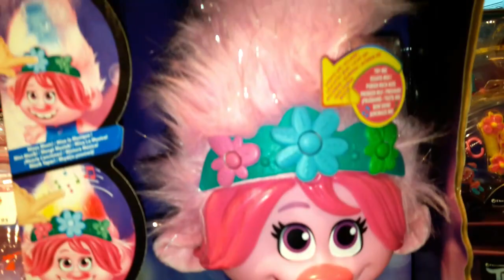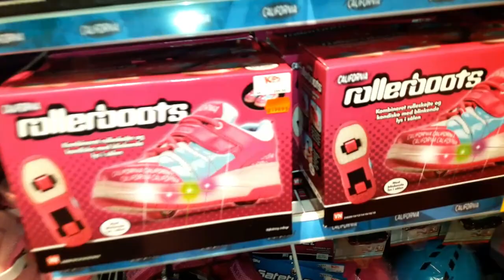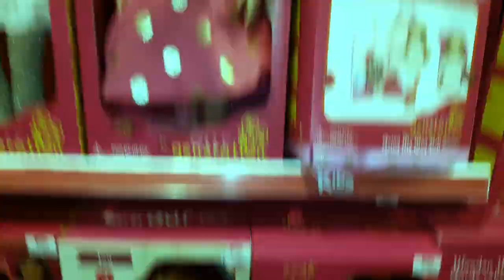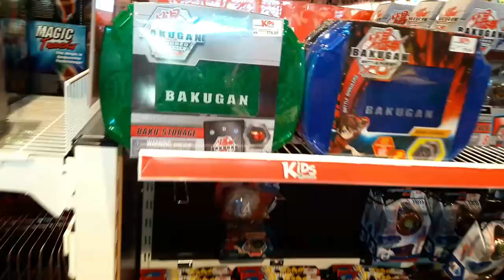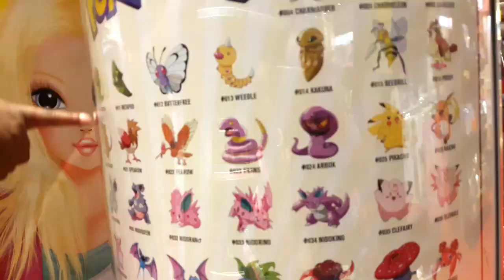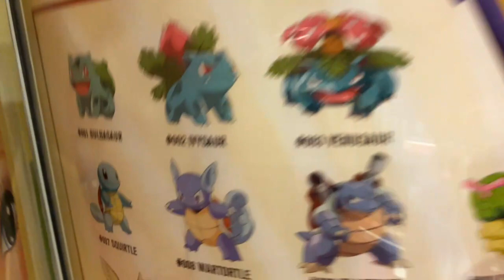Kids shopping tour(legetøj)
kan lide legetøj Sunset kids show tv